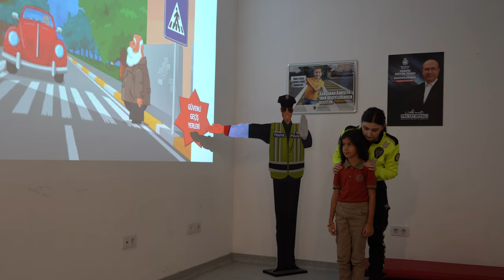Selçuklu’da trafikte bilinçli nesiller yetişiyor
Selçuklu Belediyesi Selçuklu Sanat, Eğitim, Teknoloji ve Atölye Programları (SETAP) bünyesinde faaliyetlerini sürdüren Selçuklu Trafik Eğitim Parkı yeni eğitim öğretim yılında da eğitimlerine devam ediyor. Verilen eğitimler sayesinde öğrencilere küçük yaşta trafik bilinci aşılanıyor.